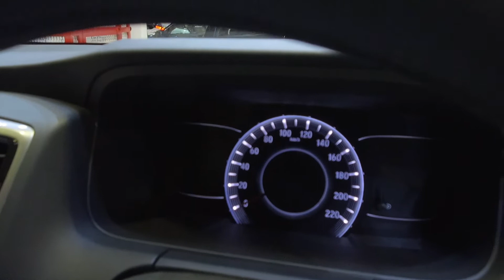Honda Odyssey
Honda Odyssey 2019 model